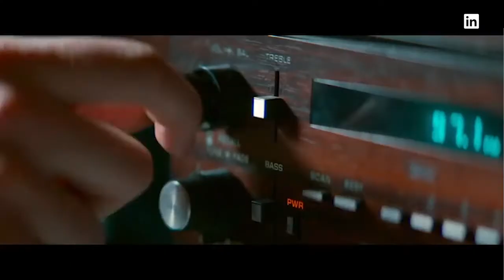Edgar Wright on his new movie and the business of filmmaking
Film director Edgar Wright dropped by the LinkedIn studios to talk about his new film "Baby Driver," the future of film, and more.